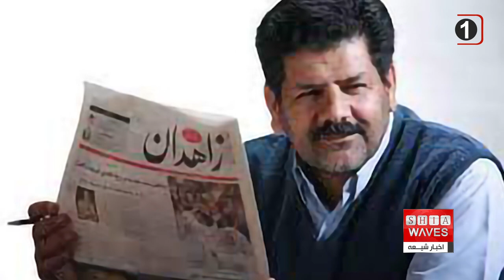تداوم مهاجرت از شهر شیعه نشین زابل به سوی دیگر شهرها، جزئیات بیشتر در گزارش سعید بهاری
مهاجرت از زابل به سوی دیگر شهرها اتفاق تلخی است که اگر از آن جلوگیری نشود ، پیامدهای ناگواری به همراه خواهد داشت.
کمتر هفته ای است که در خبرها از خشکسالی و مشکلات ناشی از آن که منجر به مهاجرت روستاییانِ این منطقه به شهر و مردم این شهر به سایر مناطق شده، نشنویم.
این در حالی است که زابل در کنار زاهدان، تنها شهرهای با اکثریت جمعیت شیعه در استان سیستان و بلوچستان هستند که اهتمام کافی به حل مشکلات آن متاسفانه صورت نگرفته است.
در دهه ى چهل و پنجاه شمسی هم بر اثر خشکسالی و سیل، مهاجرت گسترده ای از این شهر به سمت سایر مناطق ایران صورت گرفت، اما این بار دامنه ى مشکلات بسیار فراتر از آن سال هاست و بیم آن می رود که حتی این منطقه، خالی از سکنه شده و یا در شرایطی، ترکیب اکثریت شیعه آن به گونه ای رقم بخورد.

زابُل یا سیستان، شهری با اکثریت شیعه نشین، در فاصله ۲۰۵ کیلومتری شمال شرقی شهر زاهدان مرکز استان سیستان و بلوچستان قرار دارد.
اگر چه در تاریخ ، پیشینه ى زابل به چند هزار سال پیش، حتی دوره هخامنشیان باز می گردد و فردوسی شاعر بزرگ و شیعه مذهب ایرانی هم داستان هایی از این شهر و اسطوره ای با نام رستم در اشعار خود ذکر می کند اما آن چه نام زابل را در میان سایر شهرهای ایران متمایز می کند، تعلق خاطر مردم این سرزمین به نام امیرالمومنین علی علیه السلام است.
در روزگاری که اکثر مناطق ایران سنی مذهب بوده اند، مردم زابل از معدود شهرهایی در ایران بوده اند که عشق علی در دل و قلب آنان ریشه داشته است و در روزگاری که به جبر تاریخ، لعن امیرالمومنین در دوران اموی در بسیاری از مناطق مسلمان نشین مرسوم بوده، مردم زابل به دلیل عشق و محبت به حضرت علی علیه السلام حتی در ازای از دست دادن جان و مال خود حاضر به چنین اقدامی نشدند.
این خطّه همچنین در طول تاریخ کهن خود، بزرگان فراوانی در علوم مختلف اسلامی و سایر علوم پرورش داده که منشا اثر بسیاری در گذشته و حال تاریخ شیعه بوده اند.
اما محرومیت واژه ای‌ست که همواره در دهه های اخیر با نام این سرزمین گره خورده و متاسفانه، هم در زمان حکومت سابق و هم پس از سال 1357، توجه کمتری به رشد و توسعه ی این سرزمین صورت گرفته است.
سیل و خشکسالی در دهه های 40 و 50 شمسی این دیار را گرفتار خود کرد و خسارت های بسیار فراوانی به ساکنان این شهر و روستاهای آن وارد نمود و مهاجرت گسترده مردم به استانهای گلستان، مازندران و خراسان را به همراه داشت.
خشکسالی بیش از 10 سال است که همچنان در زابل ادامه دارد و تبعات منفی زیادی بر منطقه و ساکنان آن گذاشته است.
بعضی از ساکنان روستاها که توان ماندن نداشته اند عازم شهر شده اند، اما وضعیت شهر هم دست کمی از روستاها نداشته، و هم اکنون مهاجرت از زابل به دیگر شهرها شدت گرفته است.
دولت افغانستان با احداث سد کجکی بر روی هیرمند به‌تدریج توانست آب را مدیریت کند و اولین نشانه‌های نگرانی در اوایل دهه ۸۰ در هامون ایجاد شد و از آن سال تا به امروز شاهد خشکسالی‌های پیوسته بوده ایم.
اکنون چاه‌نیمه‌ها که چهار چاله طبیعی بزرگ برای ذخیره مازاد رودخانه هیرمند هستند به انتهای خود رسیده و طی همین ماه ها به آستانه گل‌آلود می‌رسند و تصفیه‌خانه‌ها قدرت تصفیه آن را نخواهند داشت، و عملا آبی برای شرب مردم وجود ندارد.
طی روزهای گذشته در ایران اخباری منتشر شد مبنی بر این‌که بیش از ۱۰هزار خانواده از زابل مهاجرت کرده‌اند، این مسئله می‌تواند مانند دهه های ۴۰ و ۵۰ موج مهاجرت بزرگی در پی داشته باشد، اما این بار این مساله موجب می‌شود مردم زابل منطقه را به طور کلی ترک کنند.
محمدتقی رخشانی، فعال حوزه رسانه در سیستان می گوید: سیستان بدون کشاورزی قابل تصور است اما بدون تالاب و دریاچه نه!
حبیب‌الله دهمرده نماینده زابل در مجلس ایران هم گفته است: کشاورزی و دامپروری سیستان به کلی از بین رفته و کارخانه‌ای هم در منطقه نداریم تا مردم در آن مشغول شوند. اگر مرز را از دست بدهیم تبعات آن به هیچ صورت قابل جبران نیست، کسی که کوچ کند برگشت ندارد و دولت امروز باید با قید فوریت به موضوع سیستان رسیدگی کند.
از نکات قابل تامل در این مهاجرت ها برهم خوردن ترکیب جمعیت این شهرِ با اکثریت شیعه است که در صورت تدوام مهاجرت ها، احتمال تغییر شرایط به گونه ای دیگر وجود دارد، اگر چه سیاست های کنترل جمعیت که در دهه هفتاد شمسی از سوی دولت ایران اعمال شد فقط در میان شیعیان رعایت می شد و اهل تسنن با توجه به توصیه بزرگان خود، خود را ملزم به رعایت آن نمی دانستند لذا همین امر موجب افزایش جمعیت آنان تا کنون شده است اما احتمال آن که بر اساس سیاست هایی با تداوم مهاجرت شیعیان، وضعیت ترکیب جمعیتی زابل به شکل دیگری رقم بخورد وجود دارد، که لازم است تدابیر لازم در این خصوص توسط دست اندرکاران امر صورت پذیرد.